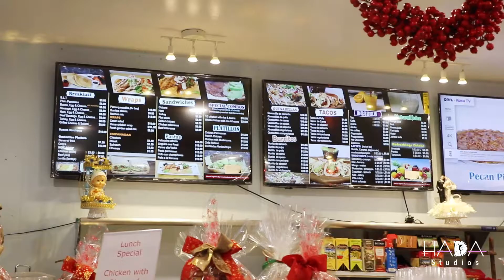Menus Digitales para Negocios - New York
MENUS DIGITALES PARA NEGOCIOS